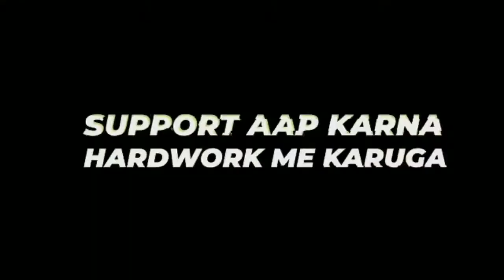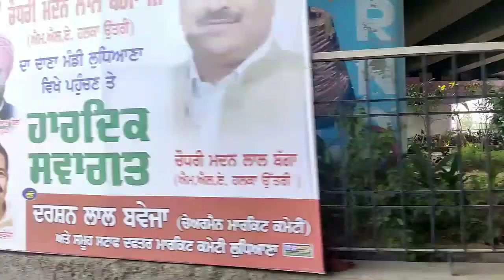Garmiyo me swimming pool ke moj | ludhiana swimmingpool ||rattu brand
Garmiyo me swimming pool ke moj | Ludhiana ka swimming pool ||rattu brand

Swimming pool part🎉
Swimming pool with friends.

  New Swimming pool vlogVideo
            🌟support.🌟

Workout video Friend👬
instagram I'd =√

So watching My Swimming pool vlog video please support. 🌟🔥🔥

entertainment.Swimming pool vlogvideo 🏊

       😉 Lundhana wale aa😝

   so much for watching My Gym Workout video Thank you L ♥U  Rattu brand family

My video device product link

phone 😂😂😂